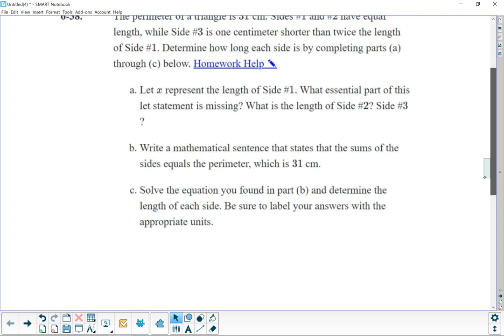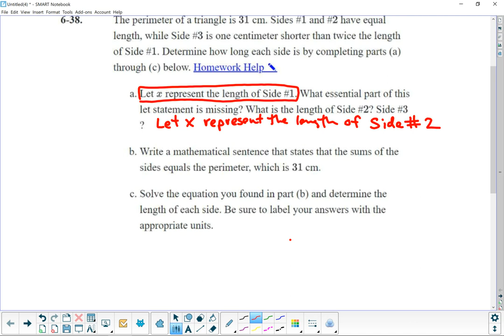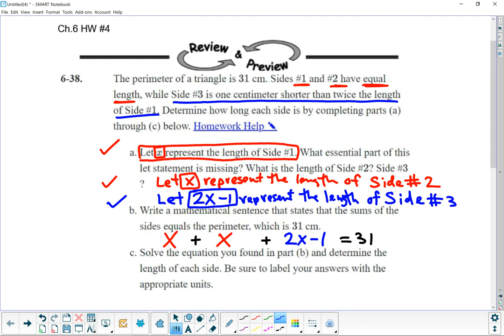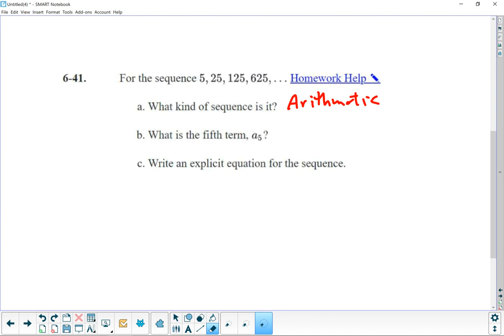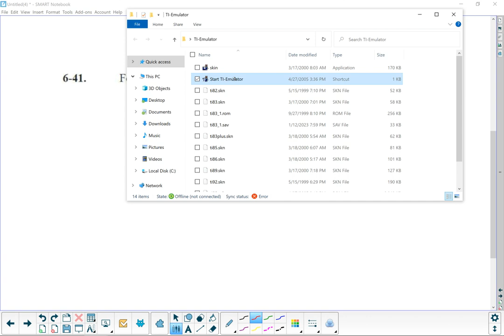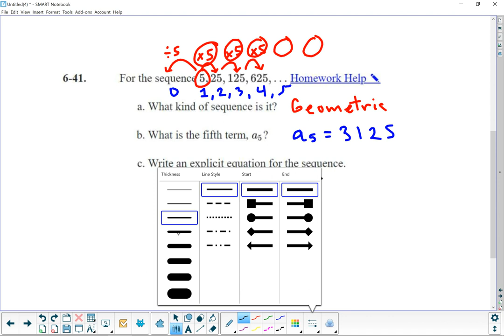Ch.6 HW #4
CPM Homework
-Perimeter of a triangle
-Solving an equation
-Geometric sequence and finding the nth term